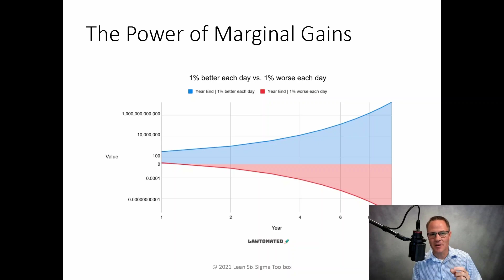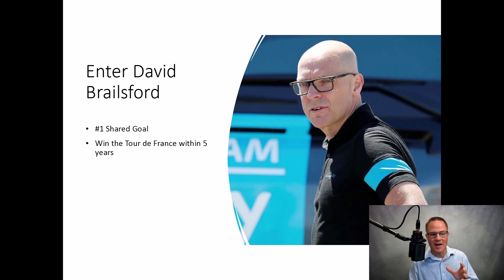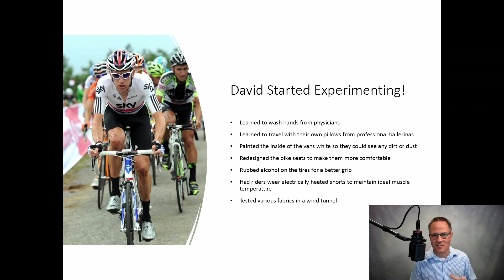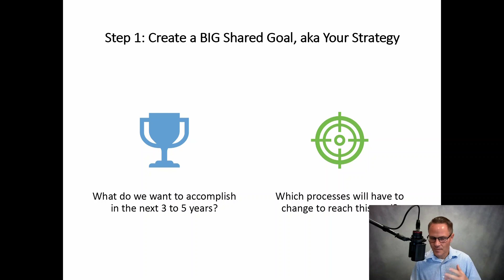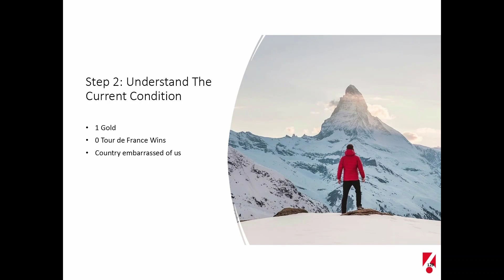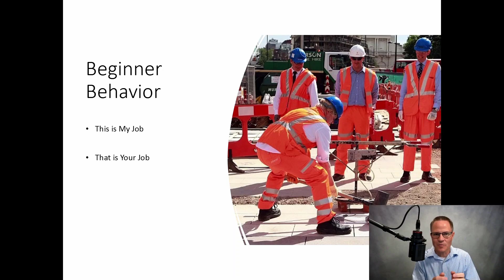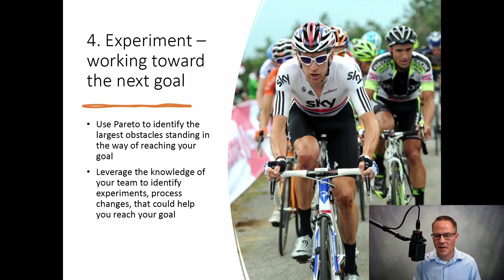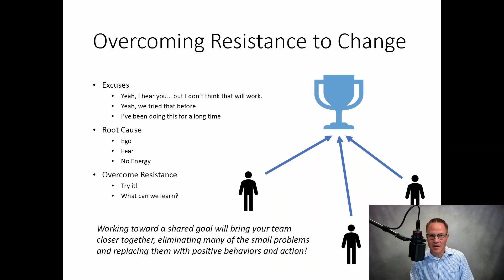Marginal Gains 4 Steps of Working Toward a Team Goal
Learn how to achieve your goals through marginal gains. The story of David Brailsford and how small, 1% improvements helped the British cycling team, Team Sky win the Tour de France and become a legend in the cycling world. Learn the 4 steps your team can take to reach your goals.